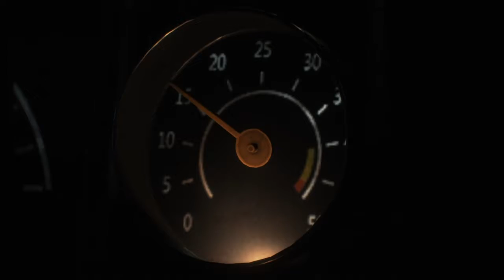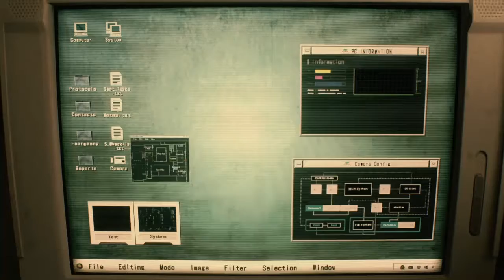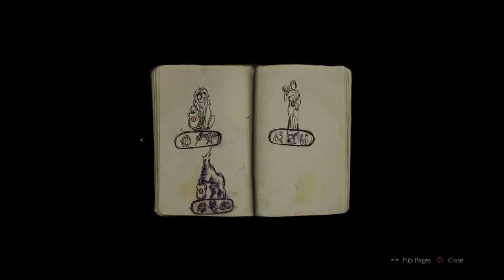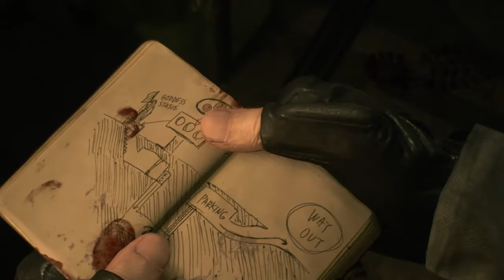Resident Evil 2 Remake (HARDCORE MODE) - Part 1 - Hardcore May Be Too Much For Me